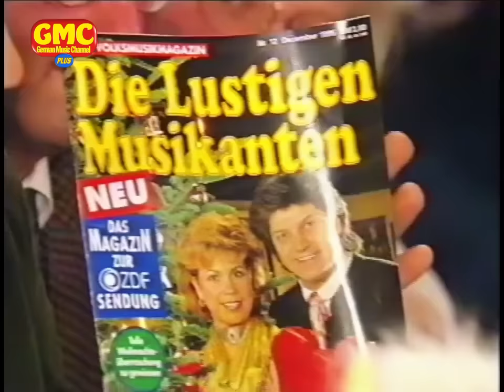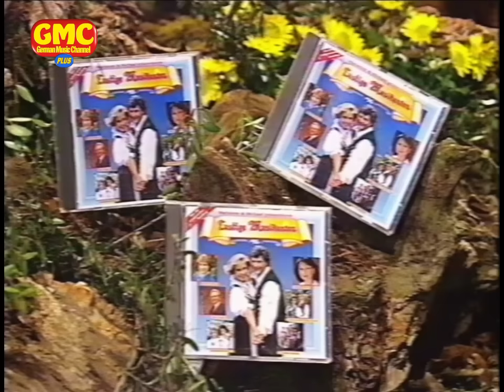Lustige Musikanten aus Winterberg 1995 - präsentiert von Marianne & Michael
Marianne & Michael sind mit den Lustigen Musikanten diesmal zu Gast in Winterberg im Sauerland. Die Zuschauer erwartet wieder mal ein bunter volkstümlicher Melodienreigen mit vielen Stars und Hits der Volksmusik. Gäste: Bianca, Heino, Duo Herzklang, Hansl Krönauer, Maria Mathis, Judith & Mel, Conny Dellner und seine Original Kapelle Egerland, Mariella, die Irschenberger, Willi Seitz und seine Freunde, die Original Lechschwaben, die Original Sauerkrainer sowie Otti Bauer und sein Musikanten Express.